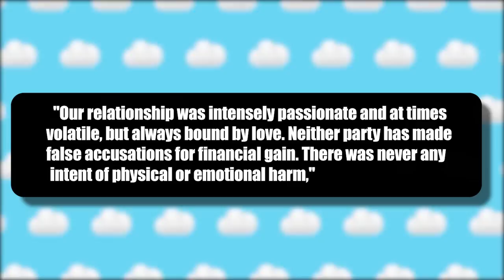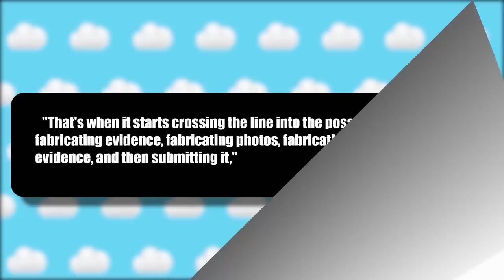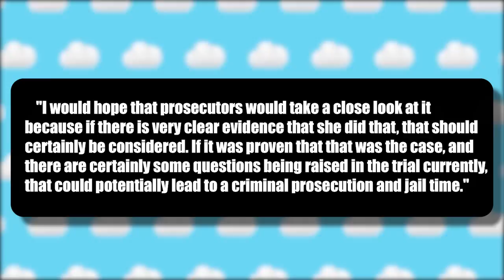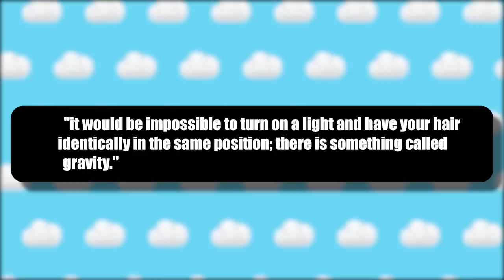Lawyer EXPECTS Amber To Be Jailed In 2022 For Falsifying These Photos!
Credible Lawyer EXPECTS Amber To End In Jail In 2022 For Falsifying These Photos!
Throughout the biggest trial of the decade, there had been questions about if Amber Heard could go to jail for Johnny Depp's verdict in their defamation case and the chances she could be charged with perjury.